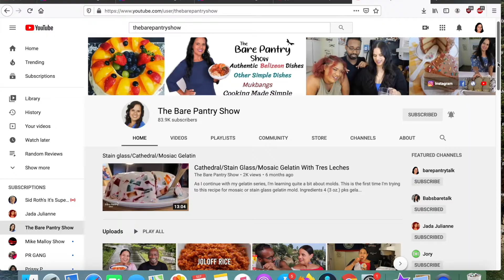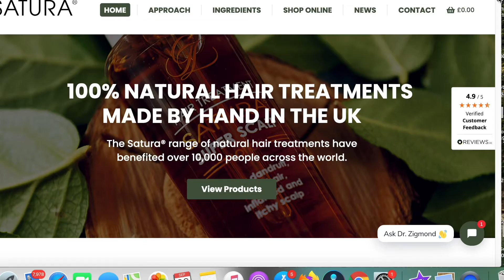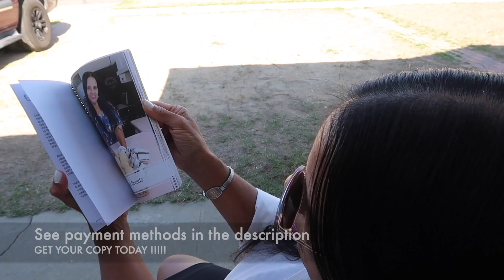Don't Worry?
Please don't let your guard down at this time. Don't let anyone convince you that the CV is gone. Stay away from parties and crowds. Let's make it into 2021.